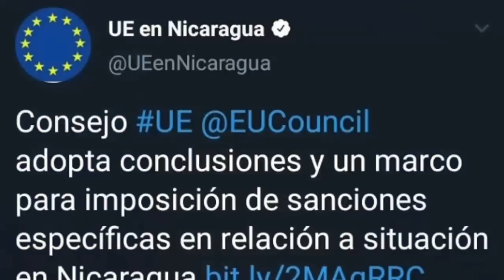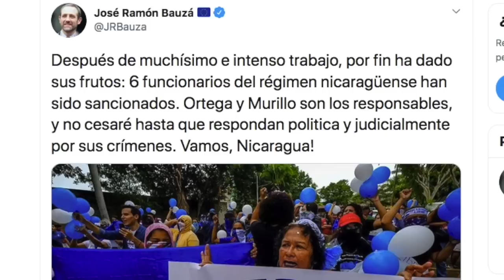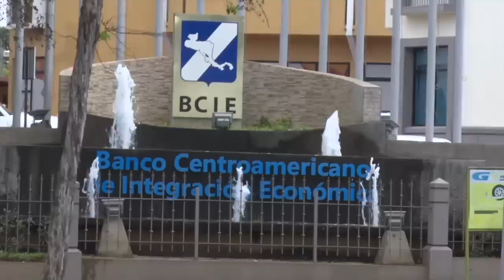Melvin Sotelo: Sanciones de la UE seguirán si Ortega no cesa represión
El Consejo de Europa que integran los cancilleres de los 28 países miembros de la Unión Europea, impusieron sanciones políticas y económicas internacionales contra seis altos funcionarios del régimen Ortega Murillo, señalados de graves violaciones a los derechos humanos.